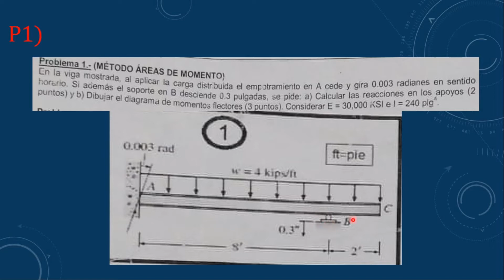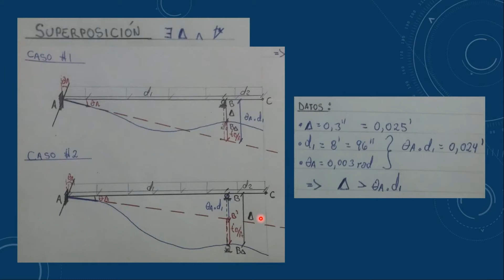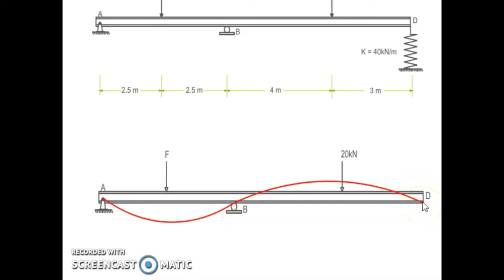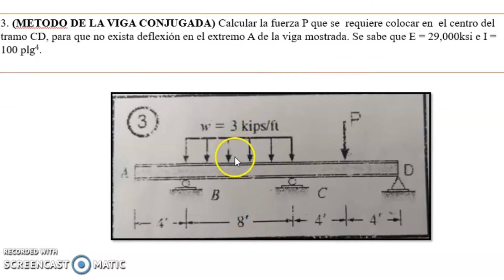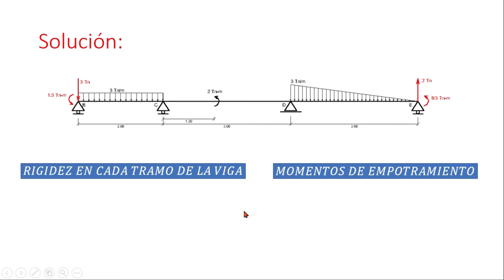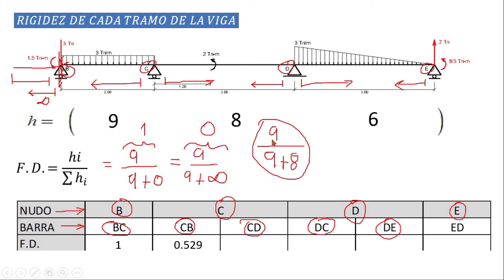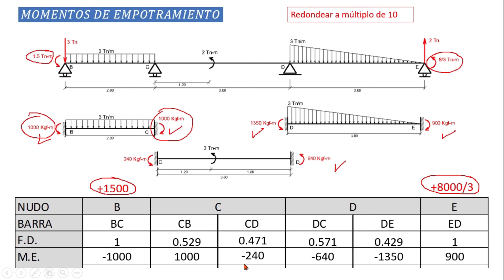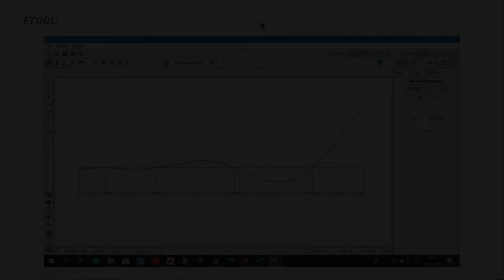Resistencia de Materiales II Solucionario de práctica 2 Ciclo 2019 II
Somos GEFIC un grupo de estudios de la  rama  estructural de la Facultad de ING. Civil de la Universidad Nacional Federico Villarreal; que en esta oportunidad estamos ofreciendo cursos de nuestra rama al público general.